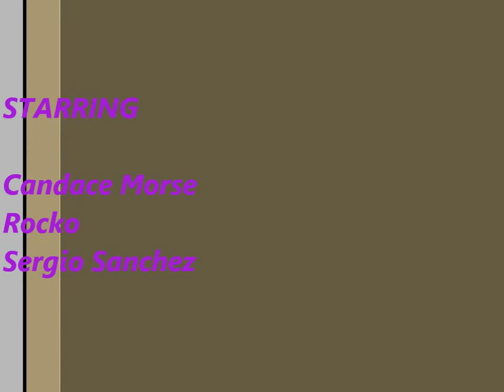Justin Beiber fully exposed!!!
This is absolutely not Justin Bieber!!